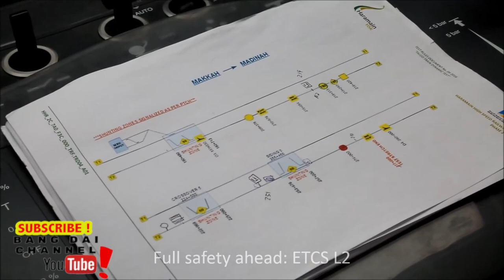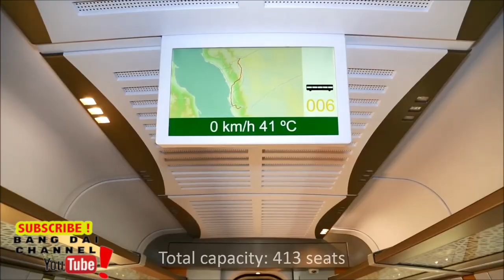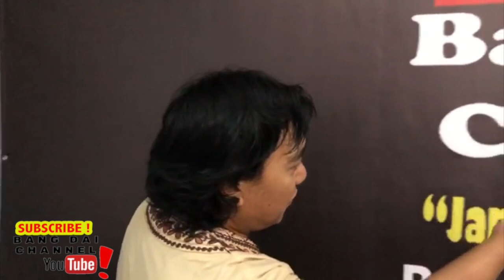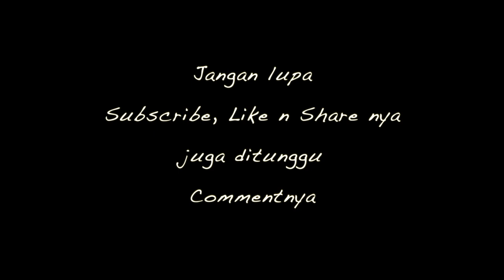KERETA SUPER CEPAT MAKKAH - MADINAH (330 Km / Jam)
Inilah dia Kereta cepat Mekah - Madinah yang siap melayani secara jamaah haji dan umroh, yang telah diresmikan penggunaannya tahun 2018 yang lalu. Kereta ini dinamakan Harramain High Speed Railway (HHSR).
Kereta cepat HHSR ini mampu melesat dengan kecepatan lebih dari 300 kilometer per jam dengan rel listrik. Teknologi ini telah dirancang untuk menangani suhu hingga 50 C, suhu maksimum di Arab Saudi,